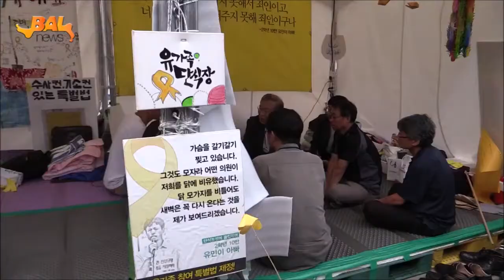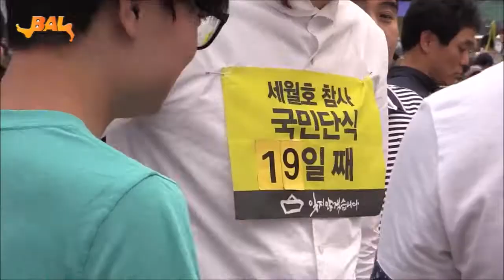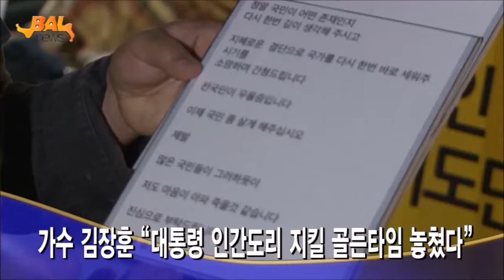고발뉴스 - 광화문 천막뉴스 (2014.8.22)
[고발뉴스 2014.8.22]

[천막속보] 아프면 가만있어? 추기경의 이상한 기도

세월호 특별법 제정을 촉구하며 40일 째 단식 농성을 벌여온 김영오 씨가 22일 오전 건강 악화로 병원에 긴급 이송됐다. 이날 김씨가 병원에 실려 가고 나서야 광화문 단식농성장을 찾은 염수정 추기경. 시민들은 염 추기경의 이날 방문이 ‘뒷북 방문’이라며 질타를 쏟아냈다. 한편, 염 추기경은 고통 받는 세월호 유가족들을 위해 ‘어떻게 기도해야 하느냐’는 이상호 기자의 질문에 “마음이 아프면 마음에 그대로 담고 있으라”는 기도법을 전하기도 했다.